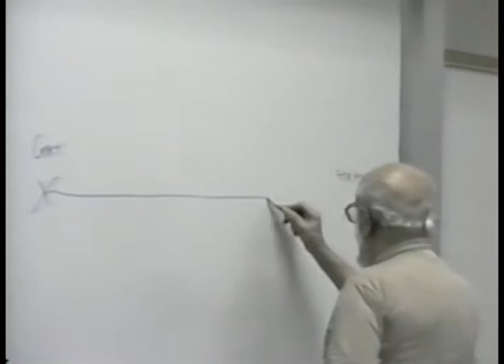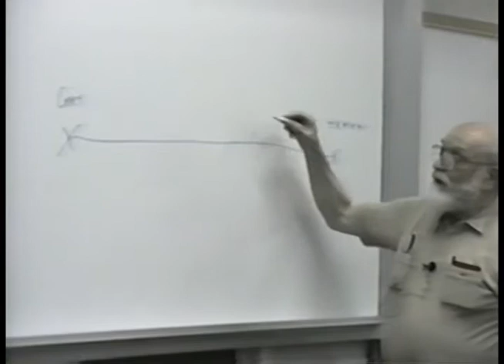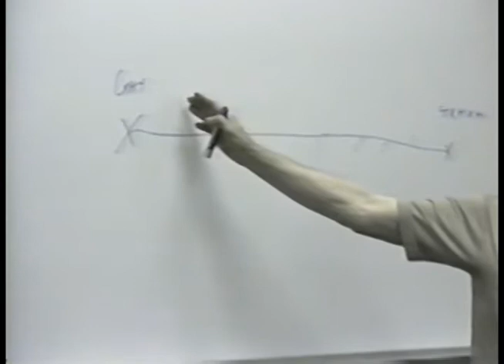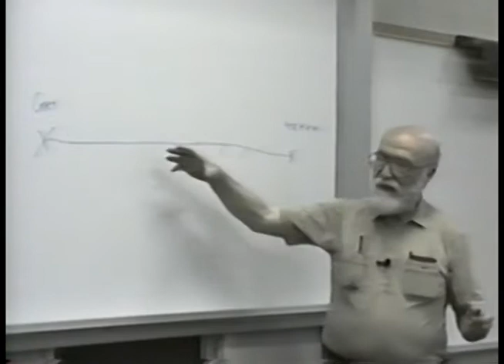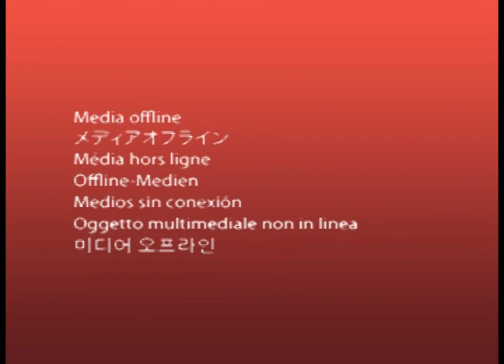Luther + the Sacraments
Lutheran Legacy Series
Lecturer: Dr. George Forell
Filmed at Concordia Irvine by Dr. Charles Manske

2/8/1996